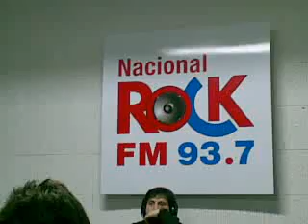No te la creas